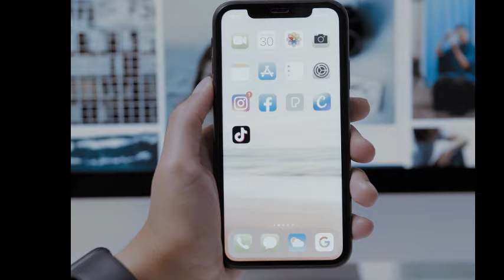At 41, Serena Williams's Husband FINALLY Revealed The Truth!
The video, which appears to have been filmed from a hospital bed, shows the 43-year-old athlete opening up about the unsettling discovery she made earlier this year. Speaking with her usual calm and composed demeanor, Williams explained that she first noticed a "big mass" on her neck back in May. Her initial reaction was one of shock and fear, feelings that any person might experience when discovering something unusual about their health. "I was mortified," Williams confessed, recalling the moment she realized something wasn’t right.